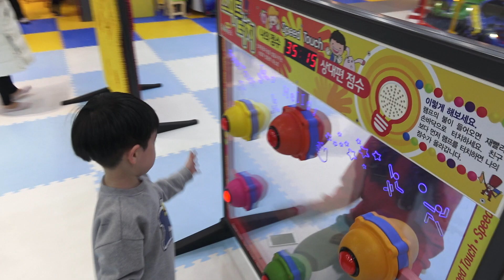뉴욕이의 엄마 VS 아들 스피드 터치 미니 에어 하키 게임 미디어 볼풀 스크린 키즈카페 장난감 대결 놀이 뉴욕이랑 놀자 NY Toys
뉴욕이의 엄마 VS 아들 스피드 터치 미니 에어 하키 게임 미디어 볼풀 스크린 키즈카페 장난감 대결 놀이 뉴욕이랑 놀자 NY Toys - 뉴욕이랑 놀자 바로가기
재미있는 영상 더 보려면 아래 주소를 클릭해주세요 :)

★ 뉴욕이랑 놀자 SNS 등등 ★

'뉴욕이랑 놀자' 키즈 채널은 뉴욕이와 많은 시간을 보내기 위해 시작했어요.
뉴욕이와 아빠, 엄마가 서프라이즈 에그, 공룡, 장난감, 놀이, 챌린지, 먹방, 실험, 만들기, 일상, 여행 등
재미있는 영상을 올리고 있으니 자주 놀러와 주시고 '구독'과 '좋아요'로 응원 많이 해주세요 ^0^